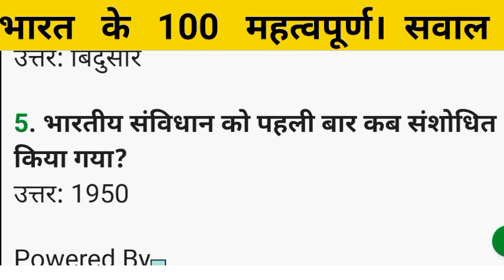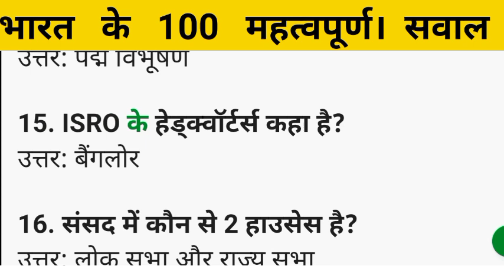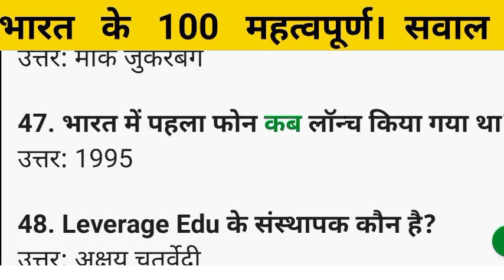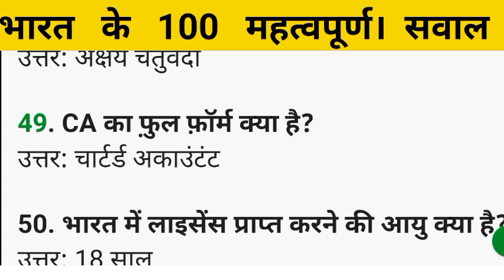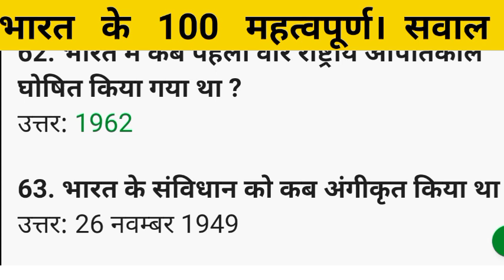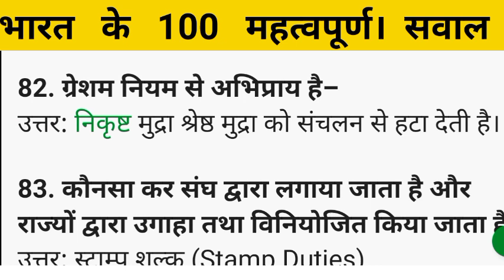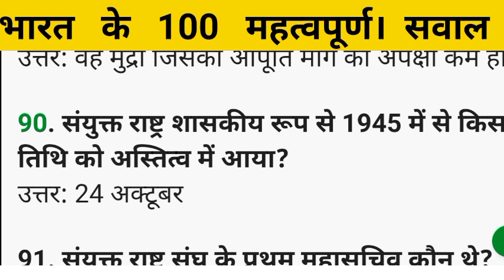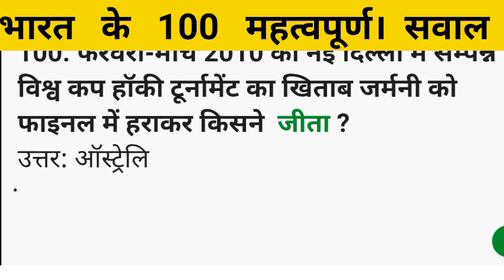भारतीय इतिहास के महत्वपूर्ण 100 प्रश्न | Indian History | history Top 100 Question | 100 ncert mcq